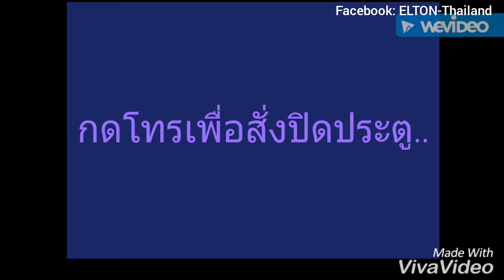รีโมทประตูรั้วผ่านนาฬิกา Smart Watch สั่งมาจากที่ไหนก็ได้ในโลกฟรี!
รีโมทมือถือ MAC-1 รุ่นใหม่ใส่ซิมได้ทุกค่าย
สั่งด้วยนาฬิกา /ด้วย App  /ด้วยโทรศัพท์ปุ่มกดธรรมดา หรือโทรศัพท์บ้านก็ได้

การสั่งงานผ่าน App Smart Phone

ใช้งานง่าย ตั้งเบอร์อนุญาตได้ 100 หมายเลข  (เบอร์แปลกปลอมโทรมาจะสั่งไม่ได้!) บันทึก-ลบรายชื่อ, บล็อกสมาชิก, ดูประวัติการใช้งานได้

เสริมการใช้งานรีโมทเดิม หรือใช้เป็นตัวหลักในการสั่งเปิดประตูรั้ว

มีรุ่นไม้กั้นรถยนต์หน้าหมู่บ้าน คอนโดฯ ใช้เป็น Access Control แทนคีย์การ์ดประตูหอพักที่สั่งเปิดด้วยมือถือ/แอพได้ (มีรุ่นหน้าจอสัมผัส เบอร์อนุญาตมากกว่า 500 คน)

สั่งฟรี! มาจากที่ไหนก็ได้ในโลก ไม่มีค่าโทร!
กรณีฉุกเฉิน ให้สมาชิกช่วยสั่งเปิดแทนมาจากที่ไหนก็ได้ในโลก! เช่น กรณีแบตหมด มือถือหาย

ไม่ต้องพกบัตร พกรีโมท, บันทึก-ลบ ดูประวัติการใช้ เช็ควัน-เวลาย้อนหลังได้ว่าสั่งเปิดไปวันไหน? กี่โมง? กี่ครั้ง? ของสมาชิกแต่ละคนได้!

ติดตั้งเองง่ายๆได้ทันที! ไม่ต้องพึ่งช่าง
ด้วยการจัดการรายชื่อที่ง่าย สะดวกรวดเร็ว
มีขนาดกระทัดรัดและราคาประหยัด
กดที่ลิงค์เพจนี้